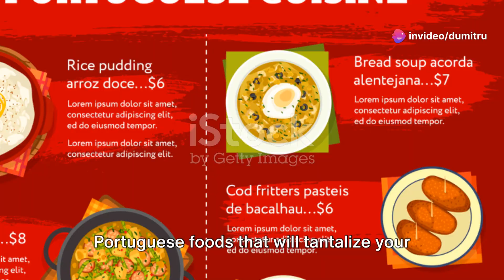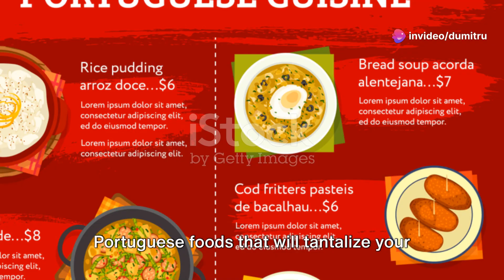Top 10 Traditional Portuguese Foods You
🌟 Explore the Delicious Flavors of Portugal! 🇵🇹

In this video, we're diving deep into the heart of Portuguese cuisine, showcasing 10 Traditional Portuguese Foods You Must Try when you visit this beautiful country.

🍲 1. Bacalhau à Brás: Discover the iconic salted cod dish cooked with eggs, potatoes, and onions—a true Portuguese classic!

🍤 2. Amêijoas à Bulhão Pato: Delight in clams cooked in a garlic and coriander sauce, offering a taste of the Portuguese coast.

🧄 3. Caldo Verde: Warm up with this comforting soup made of potatoes, kale, and chorizo, enjoyed across Portugal.

🥘 4. Feijoada à Transmontana: Experience the hearty bean stew with a variety of meats, a staple from the Trás-os-Montes region.

🐟 5. Sardinhas Assadas: Indulge in grilled sardines, a summertime favorite during festivals like the popular São João.

🍮 6. Pastel de Nata: Savor the creamy custard tarts with a crispy pastry shell, a sweet treat originating from Lisbon's bakeries.

🦑 7. Polvo à Lagareiro: Taste octopus roasted with garlic and olive oil, a flavorful seafood dish typical of Portuguese coastal cuisine.

🍛 8. Arroz de Pato: Enjoy duck rice layered with tender meat and a crispy top layer, showcasing Portuguese culinary depth.

🍒 9. Bolo de Bolacha: Delight in this layered biscuit cake soaked in coffee, a beloved dessert perfect with Portuguese coffee.

🍨 10. Queijadas de Sintra: Explore these sweet cheese pastries from Sintra, offering a unique taste of Portuguese confectionery.

Join us as we take you on a mouthwatering journey through Portugal's culinary treasures. 🎥✨